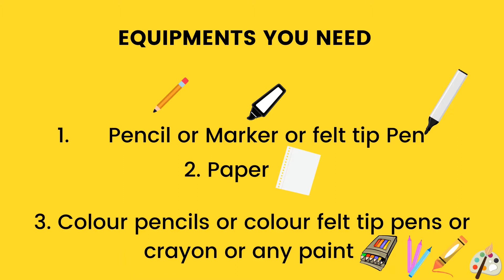How To Draw A Cute Unicorn Whale Step By Step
😊 Learn How to Draw a cute unicorn whale step by step drawing lesson tutorial.
★Easy, simple follow along drawing lessons for beginners. Fun, Cute art . ★Learn How to Draw the EASY, Step by Step Way while having fun and building skills and confidence. Learning videos for all ages. Drawings are good for everyone.